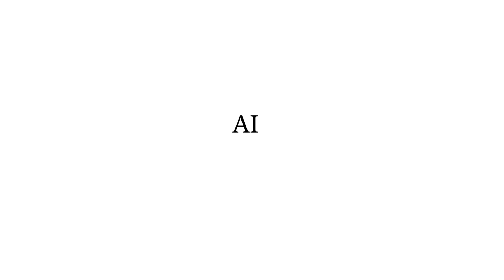Don't Ignore the Outliers with Mai Aye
Clip taken from "Perspectives from a Machine Learning Architect | Ep. 24 Mai Aye"

Mai Aye, Snr. Machine Learning Architect - Fuse Program at Cardinal Health

With options of sponsoring your own podcast interview or multiple episodes with your 30-second ad featured pre, mid, and post-roll throughout your sponsored episode(s), this is a great opportunity to invite listeners to explore your company and brand.

Do you want to be interviewed by AI Time Journal? and we will contact you if you are a good fit!